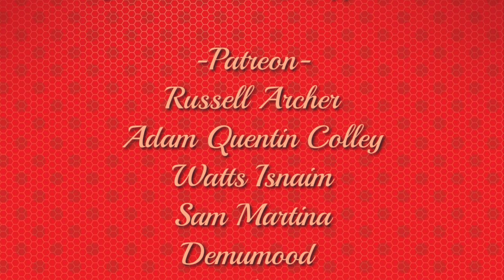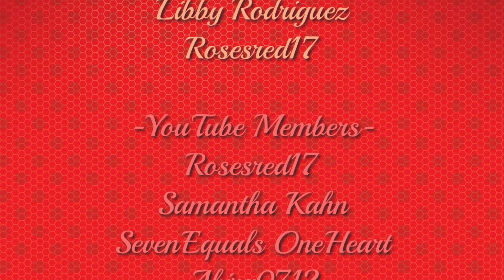Bunny/Rabbit Noir Is Good, BUT NOT GOOD ENOUGH!!! | Mini Miraculous (Season 5) News!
Due to the outpouring of comments in my last video mentioning to me the new Cat Noir bunny/rabbit miraculous unification, I have now come back to stand on my pedestal and scream to all who would listen as to how miraculous unifications ARE NOT the same as miraculous suit upgrades!

Thank you for your time and for coming to my Ted Talk :D XD